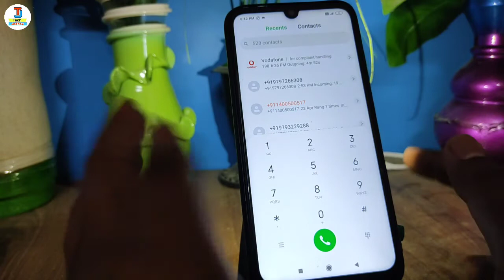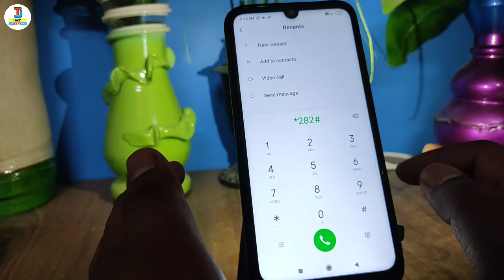airtel sim ka number kaise (check) nikale | airtel ka number kaise pata kare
hello dosto namskar kaise hai aap loag video me hm loag sikhenge ki airtel k number kaise nikale ya airtel ke sim ka number kaise pata kre isi ke baare me sikhenge

1. airtel ka number nikale 2021
2. how to check airtel number
3. airtel k number pata kare
4. how to find airtel number
5. airtel sim ka number kaise nikale
6. airtel ka number bhool gaye hai kaise pata kare
7. airtel ka number kaise check kare
8. airtel number check ussd code